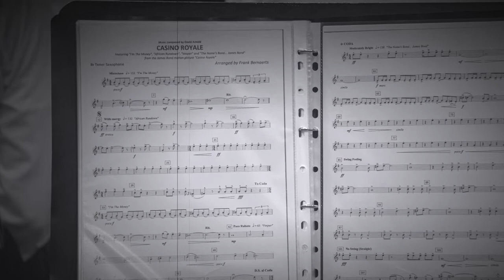Harmonie Clamart - Casino Royale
Suivez le travail des musiciens amateurs de l'harmonie de Clamart depuis le déchiffrage de Casino Royale par pupitre commencé à 9.30 un Dimanche matin jusqu'à la répétition générale terminée vers 15h; ce n'était pas le seul morceau étudié pendant la répétition, mais le seul totalement nouveau pour tous les participants, y compris les responsables des pupitres ! Un challenge à relever, avec au bout, un concert public en extérieur... mais la pluie à contrarié le projet.